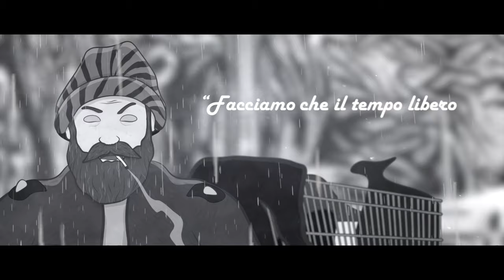2023 BOOKTRAILER | L' ESTATE DI ACHILLE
In gara nella sezione booktrailer del XXI Trailers FilmFest

L’ESTATE DI ACHILLE
AUTORE BOOKTRAILER: Davide Buzzi
PRODUZIONE BOOKTRAILER: Davide Buzzi
USCITA BOOKTRAILER : 30 marzo 2023
TITOLO LIBRO: L’ESTATE DI ACHILLE
AUTORE LIBRO: Davide Buzzi
CASA EDITRICE: Morellini Editore – Milano

Trailers FilmFest | Milano | Anteo Palazzo del Cinema | 13.14.15. dicembre 2023 | Ingresso libero